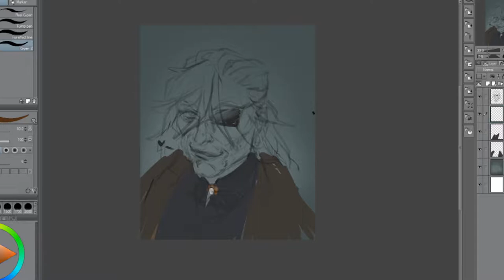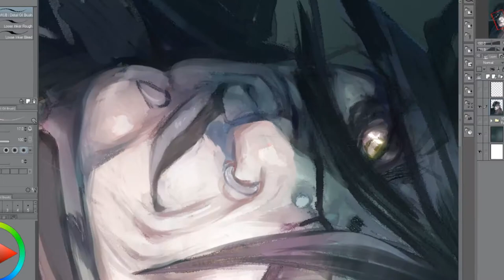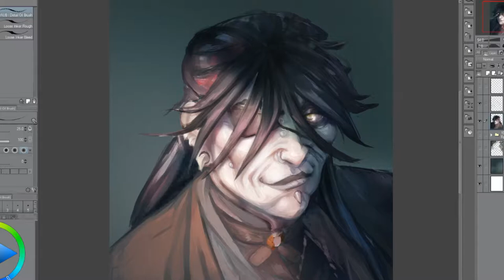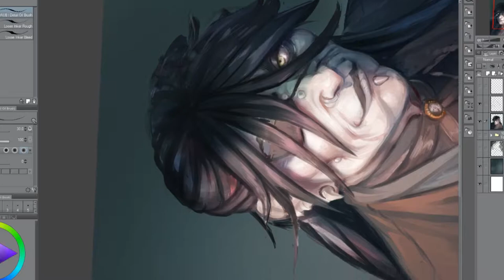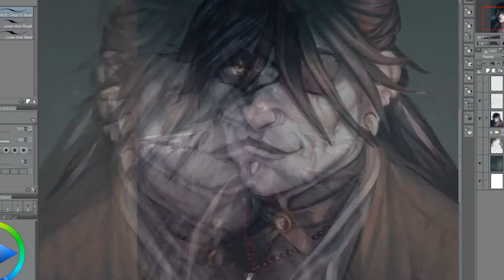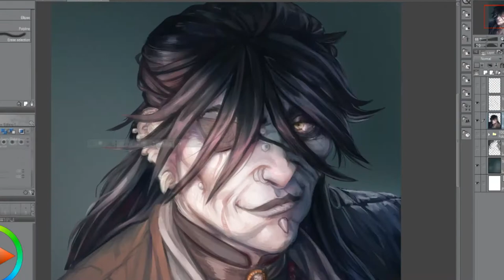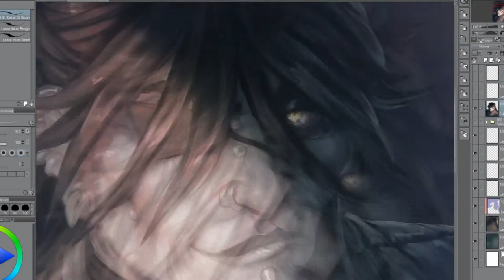there's a demon in the chapel - speedpainting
Another clipstudiopaint speed painting featuring one of my oc's \o/